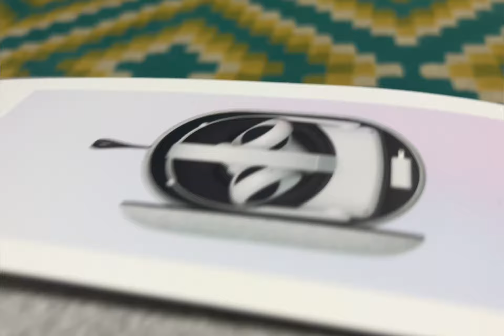Oculus Quest 2 VR 2021 Unboxing whole Setup | JACØB PLAYS